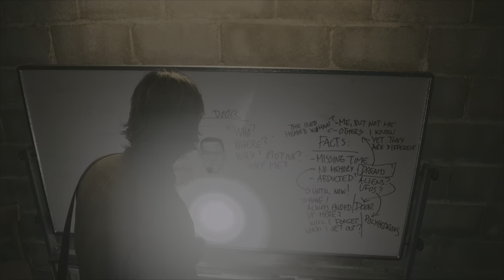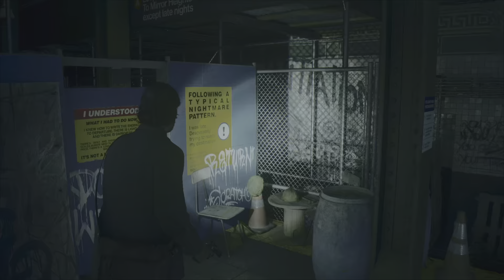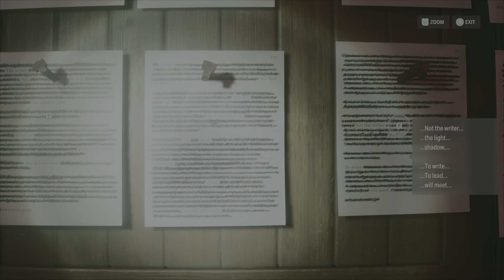Alan Wake 2 | EP4 Casey {PS5} Gameplay no commentary playthrough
Episode 4 - Alan Wake 2 playthrough.

Played and captured on PlayStation 5.